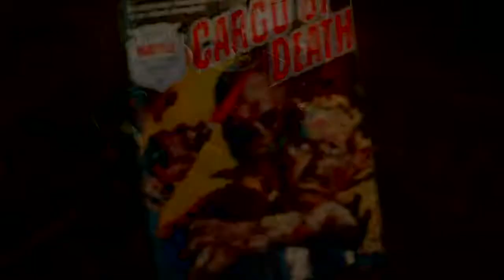Tearing up the canals Zombie Army 4: Dead War PS4 Solo campaign